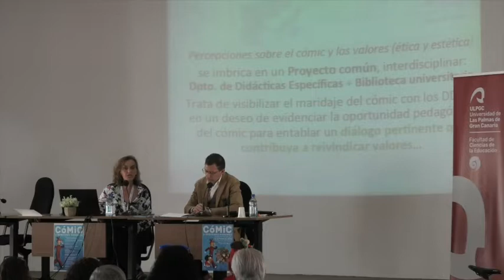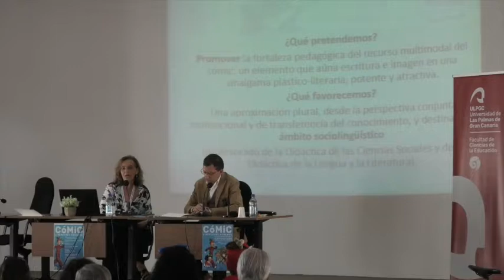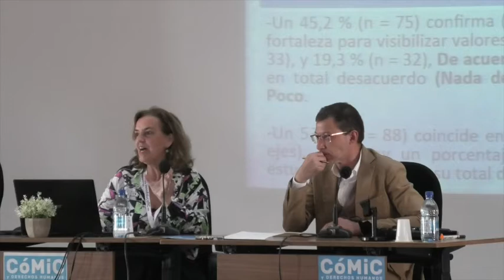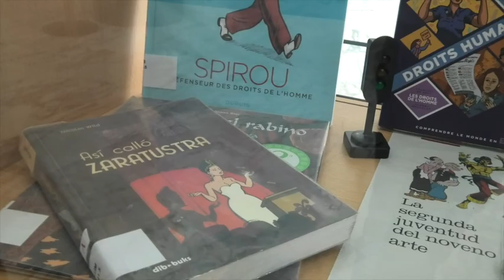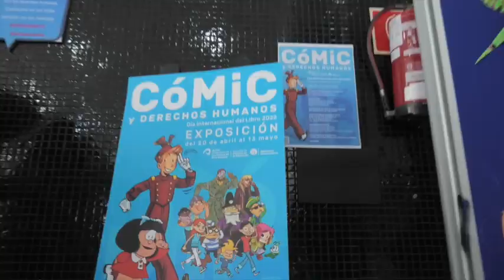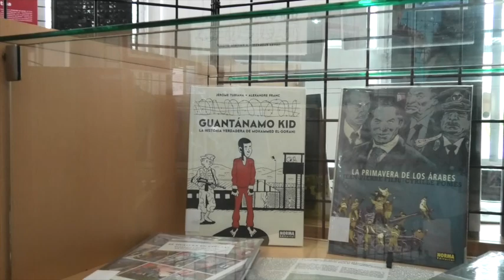Acto conmemorativo por el Día Internacional del Libro 2022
Presentación del acto conmemorativo del Día Internacional del Libro a cargo Lluis Serra Majem Rector de la Universidad de Las Palmas de Gran Canaria , Germán Gallardo Campos, Decano de la Facultad de Ciencias de la Educación y de M. Carmen Martín Marichal, directora de Biblioteca Universitaria.
Lectura-performance de la mano de Adrianne González Mendoza y Óscar Luis Giráldez Rodríguez, estudiantes de 4º del Grado en Educación Primaria. Percepciones sobre el cómic y los valores (ética y estética) Charla a cargo de Daniel Becerra Romero y Juana-Rosa Suárez Robaina.
Inauguración de la exposición "Cómic y Derechos Humanos" en el vestíbulo de la Facultad de Ciencias de la Educación, la exposición podrá visitarse del 20 de abril al 13 de mayo.